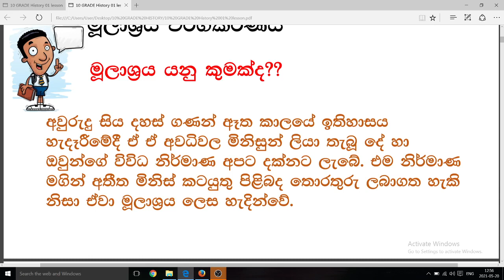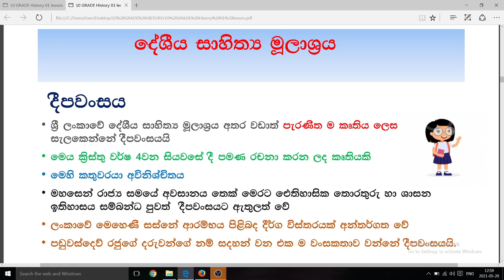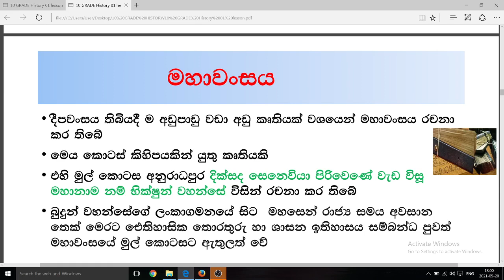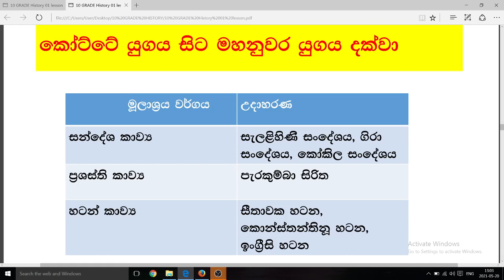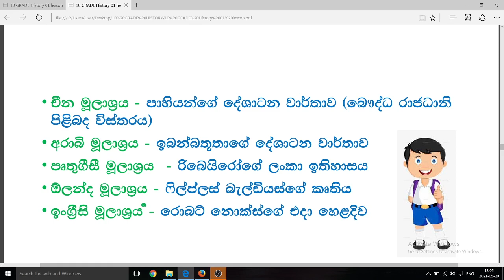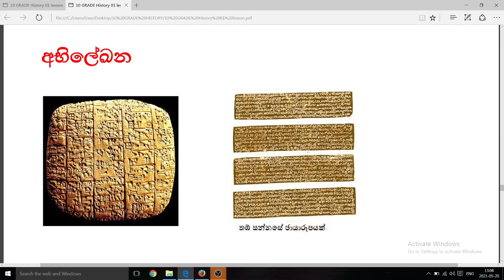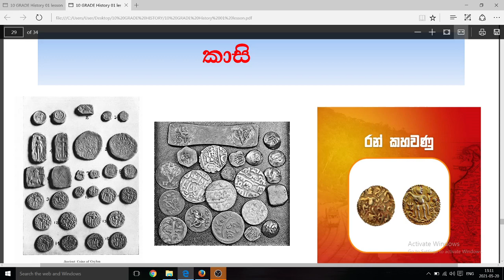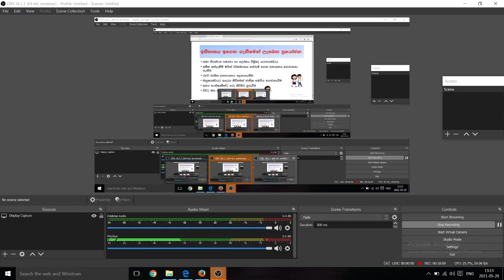O/L History ඉතිහාසය හැදෑරීමේ මූලාශ්‍රය 10 ශ්‍රේණිය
O/L History/  ඉතිහාසය හැදෑරීමේ මූලාශ්‍රය
ishara sonali